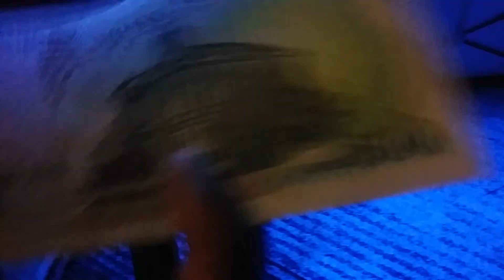Uang 500 tahun 1988